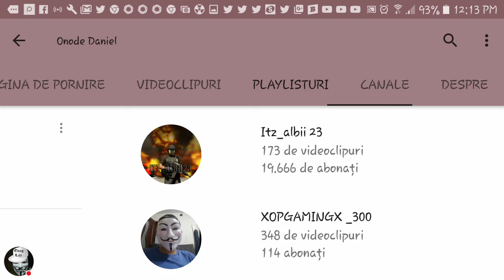Prom9vare Onde Daniel